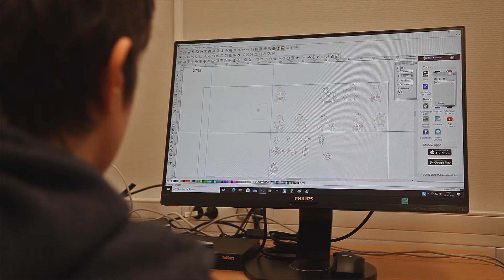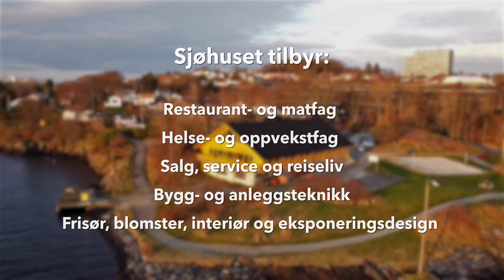Sjøhuset; tilrettelagt opplæring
Dette er en film som vi laget for Godalen videregående skole sin tilrettelagt opplæring.

Produsent, klipp og regi: Frida Feline Nilsen - Aural Art Productions
Fotograf, grading: Mikkel Brekne Munkvold - Foton4 Film
Produksjons assistent/boom operatør: Daria Zarbeeva

På Godalen vgs. har de grupper med mindre elevantall innen følgende fem utdanningsprogram:
* Bygg- og anleggsteknikk
* Frisør,  blomster, interiør og eksponeringsdesign
* Helse og Oppvekstfag
* Restaurant- og matfag
* Salg, Service og Reiseliv